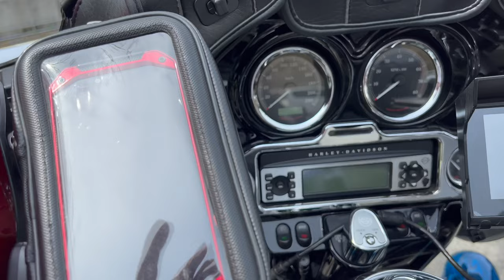Heavy bike Harley vs Honda vs Harley in japan on sakura day japan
harley hondaheavybike harleydavidson Reviews of heavy bikes,speed bikes,tourist bikes,cars,jeeps,and beast bikes and cars.japan is a beautiful place on the planet,also giving reviews the places,cities and foods in japanese food markets and roadside shops.